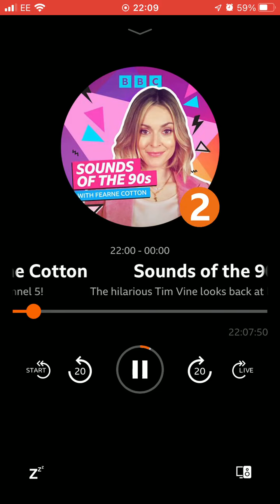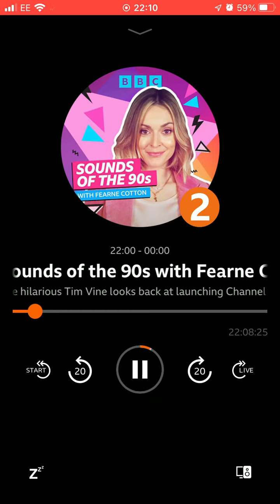26 November 2022